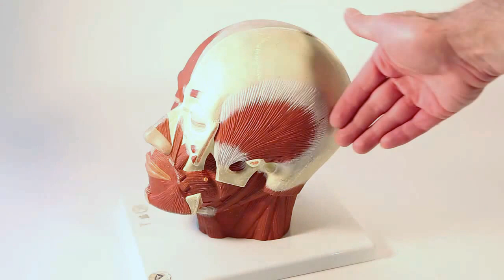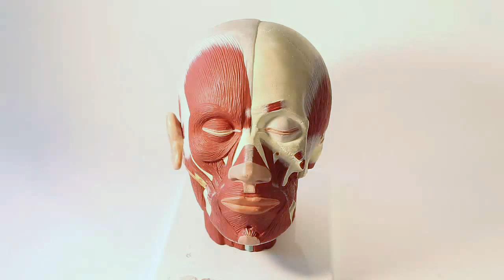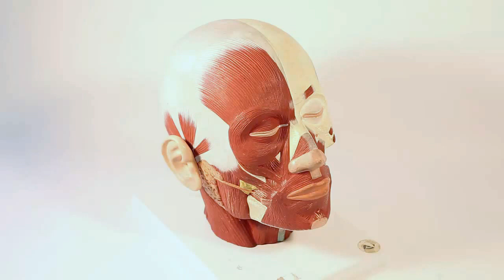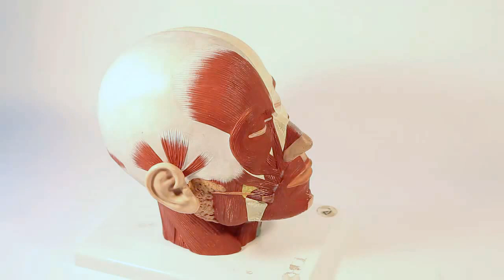Mastering the Muscles of Facial Expression: How We Communicate! 😄🦴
In this engaging tutorial, we explore the muscles of facial expression and their crucial roles in nonverbal communication! Learn about key muscles, such as the orbicularis oculi and zygomaticus major, and how they enable us to convey emotions. This video is perfect for students, anatomy enthusiasts, and anyone interested in the human body's fascinating functions.